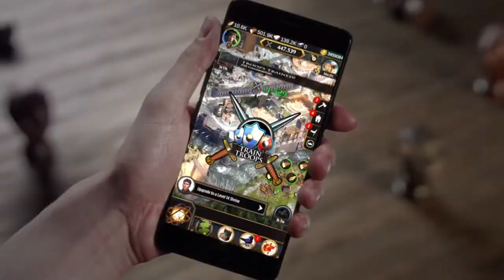Game of Thrones : Conquest Launch Trailer